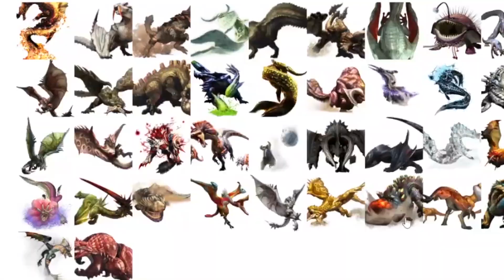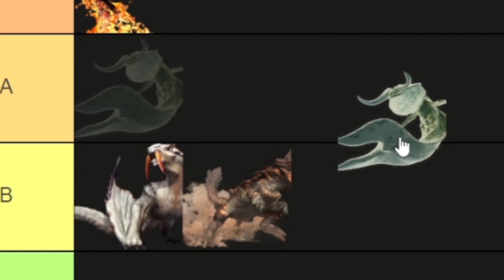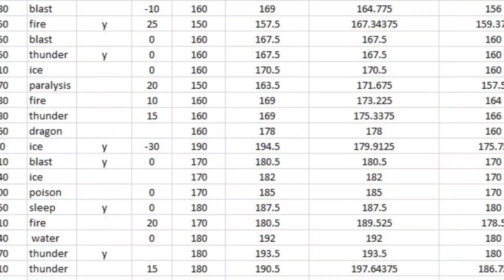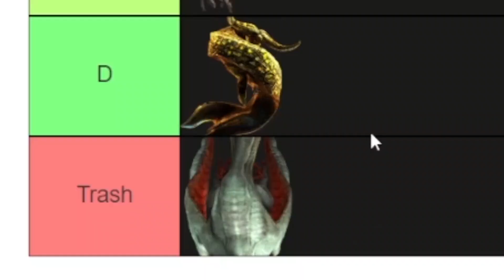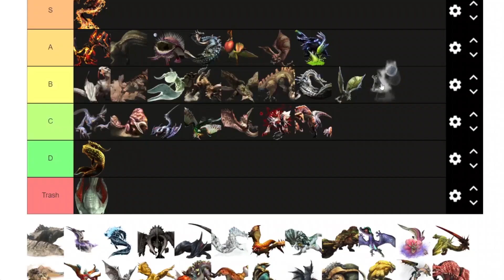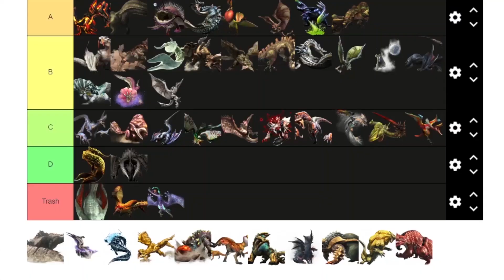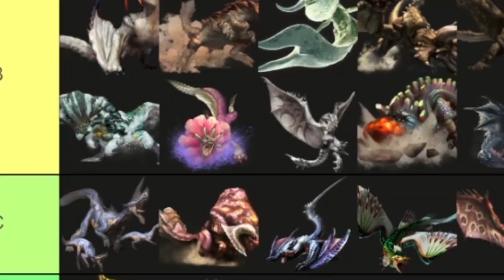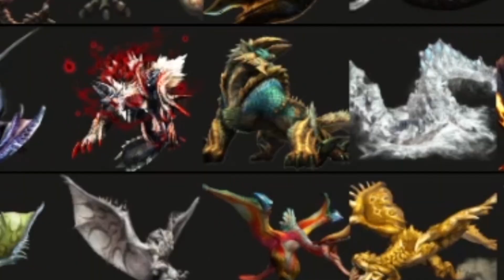Ranking the best monsters in Monster Hunter 3U!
Here is my highly subjective ranking of each monster I fought in Monster Hunter 3U. These are entirely based on my initial playthrough of the game.

Find me anywhere as @HeyJayOfficial